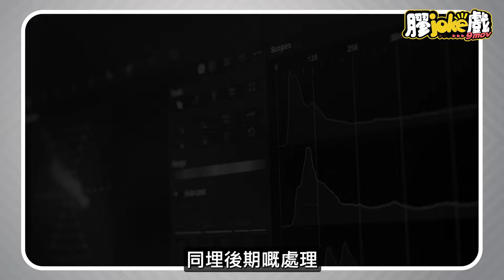沙丘瀚戰2｜解說戲中奇異黑白效果的製作真相 ｜電影製作膠評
-原來Giedi Prime嘅黑白世界，背後有個反自然嘅概念！
-咁奇異嘅黑白視覺效果，又係點樣拍出嚟？
-解釋埋點解Harkonnen連毛都無一條。